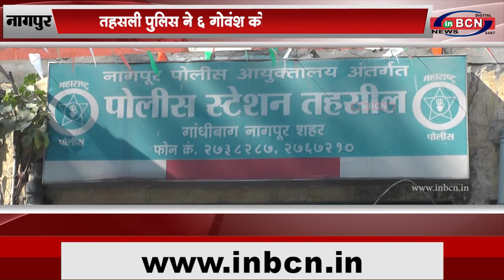तहसली पुलिस ने ६ गोवंश को कत्तलखाने से छुड़ाया |INBCN NEWS